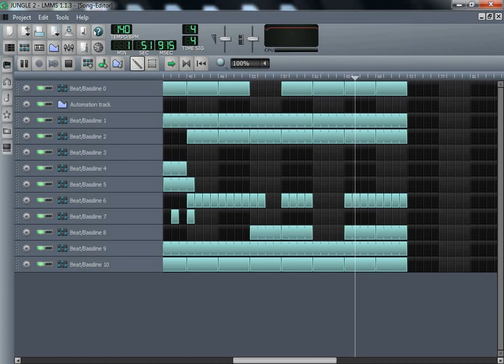SKI MASK THE SLUMP GOD TYPE BEAT KING OF THE JUNGLE 2